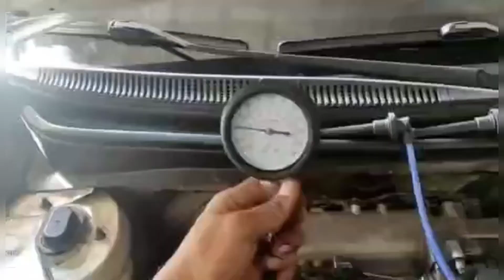Top Overhaul H100 D4BB | Maingay Ang Makina | Mahina Humatak